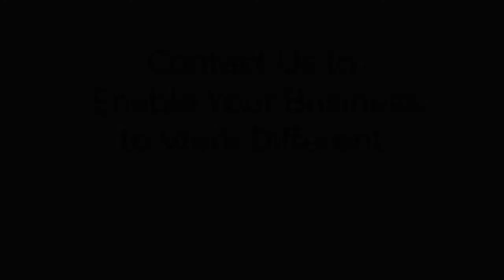Stream-line Work Management Testimonial